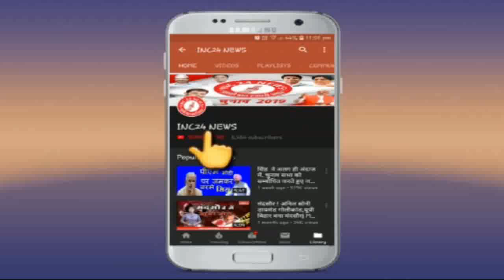हॉस्पिटल में ताला लगे होने से सड़क पर हुई डिलेवरी